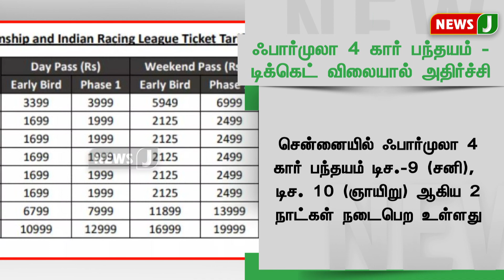ஃபார்முலா 4 கார் பந்தயம் - டிக்கெட் விலையால் அதிர்ச்சி | NewsJ